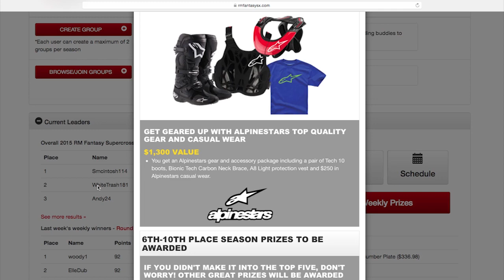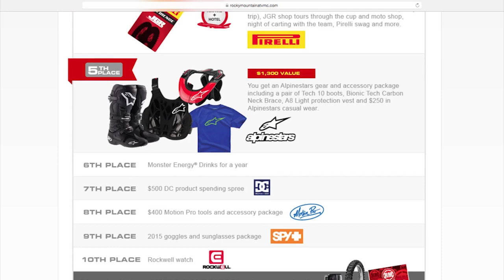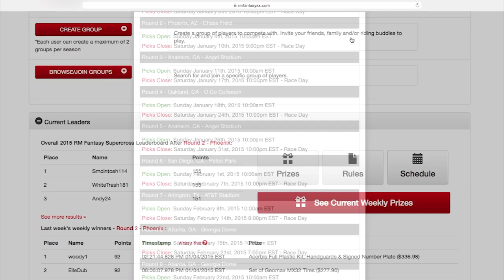Race Day LIVE - 2015 Anaheim Third Round - Fantasy Supercross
Jim Holley hooks up with Rocky Mountain ATV's Ray Butts to learn all about their new Fantasy Supercross!

Monster Energy AMA Supercross Championship, is an off-road motorcycle racing competition, produced inside a stadium that seats no less than 35,000 fans, where dirt is brought in and sculpted using construction equipment. Widely regarded as the king of extreme sports, AMA Supercross is considered the NASCAR of motocross. Some of the world's greatest athletes compete in what has been described as the most physically demanding sport in existence. Top Supercross riders Ryan Villopoto, James Stewart, Chad Reed, Ryan Dungey and more battle it out for the 2014 AMA Supercross crown.

Monster Energy® AMA Supercross, an FIM World Championship, is the premier off-road motorcycle racing circuit in the world, produced inside the world's most elite stadiums. Monster Energy® Supercross tracks are man-made inside the stadium. Some of the sport's marquee names include Chad Reed, James Stewart and former supercross greats Jeremy McGrath and Ricky Carmichael. Regarded as the king of action sports, supercross has been described as one of the most physically demanding sports. Monster Energy® Supercross can be seen on FOX Sports.